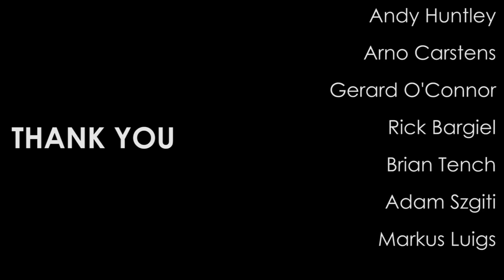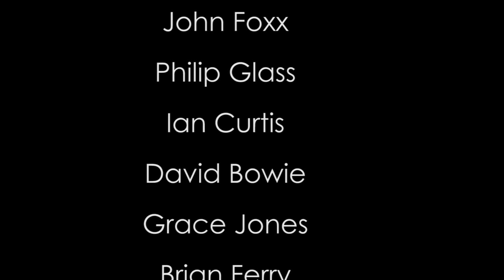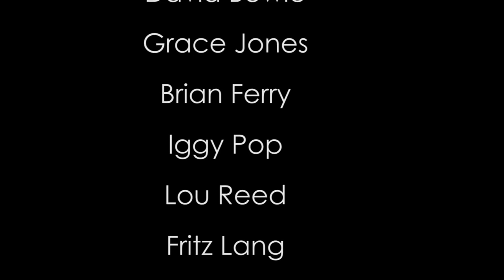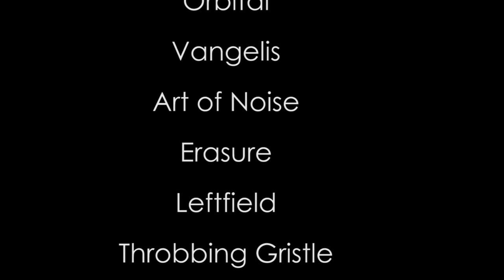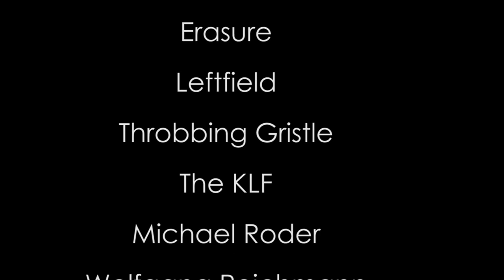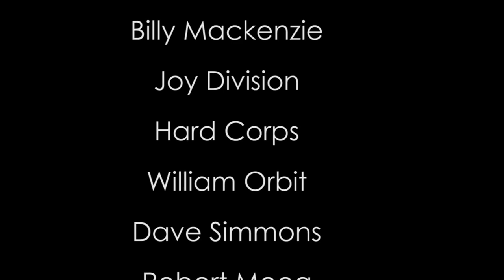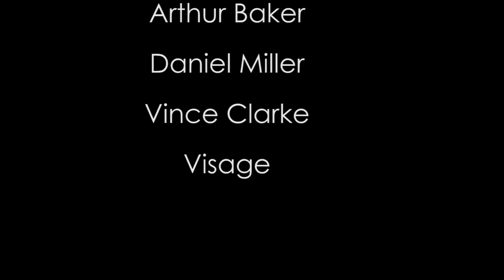Rusty Egan Presents Thank You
Final Track on the Welcome to the dancefloor album on Black Mosaic Records

The wonderful closer ‘Thank You’ uses some ‘Endless Endless’ vocoder stylings and does what it says on the tin. Over layers of sweeping ambience à la MOBY and a gentle metronomic pulse, it is Egan’s list of musical heroes and associated beneficiaries in no particular order. Egan’s tone poem is a touching acknowledgement of that marvellous electronic music history. A simple yet highly effective idea, the beauty is in its realisation. Appropriately, it ends with a poignant “VISAGE… thank you”.